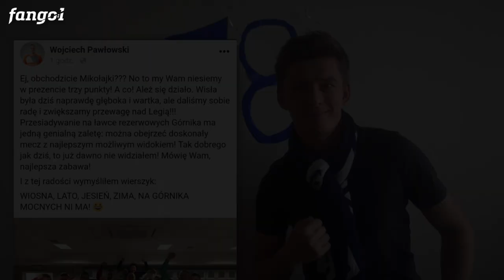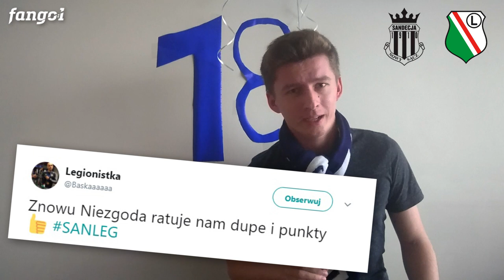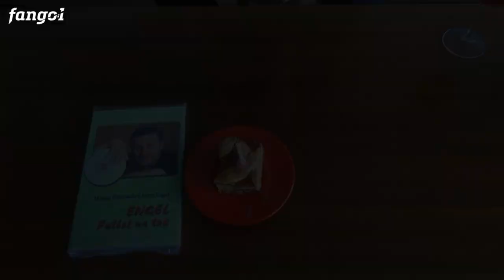KURZAWA skopiował Kazimierza DEYNĘ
I nie zapomnij zostawić łapki w górę ;)